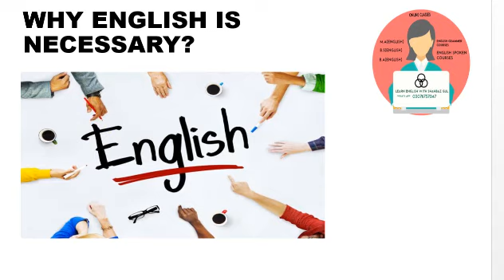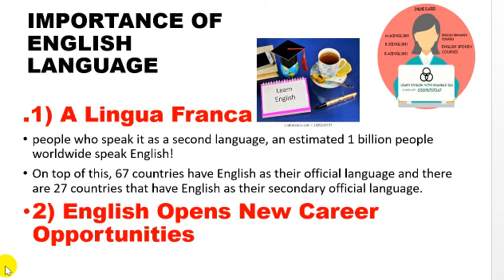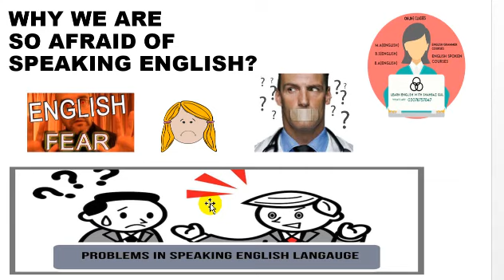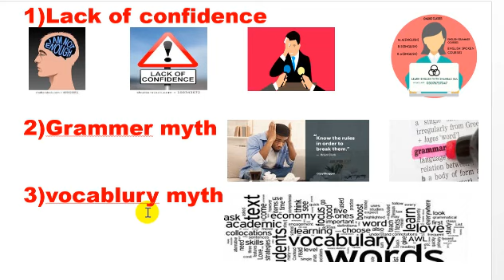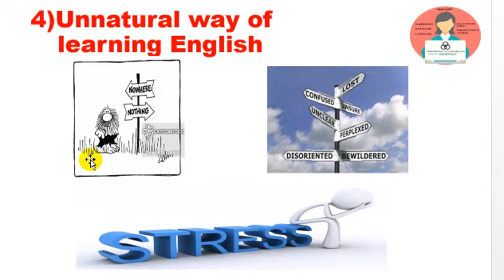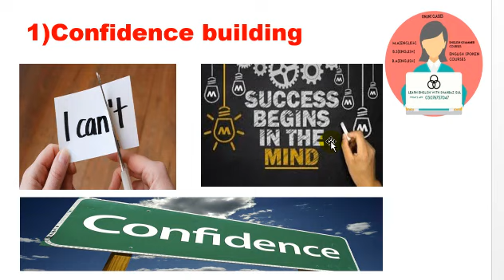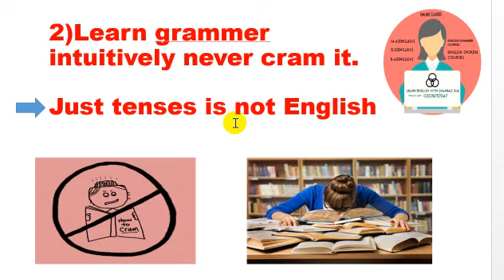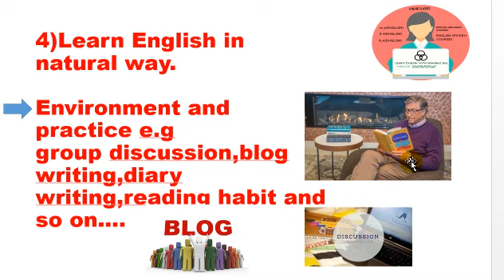LEARN ENGLISH SPEAKING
Lecture one